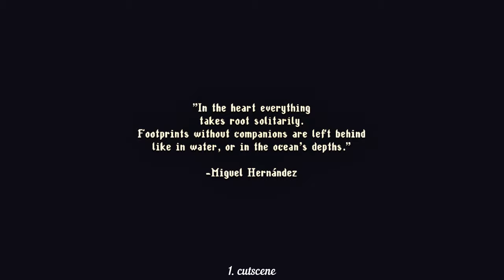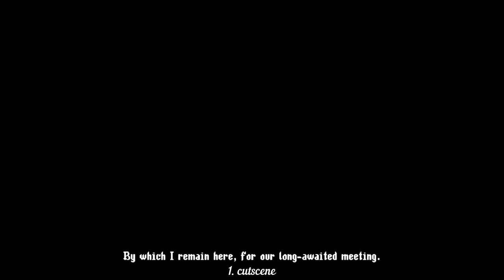46. Blasphemous 2 no pixel 100% detailed 1 hour gameplay - part 1, Timestamp included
00:00 1. cutscene:  death of crisanta, rebirth of Penitent one
03.:05 1. weapon: ruego al alba
04:10 1. boss: faceless 1, 1. martyrdom mark. 2. cutscene: Death of faceless one
06:09 3. cutscene: Anunciada intro
09:58 1. chant: Peteneras to the burial of the lights
10:00 1. execution - lashes
10:20 1. tears of atonements
11:08 1. cherub
11:54 4. cutscene- Sculptor intro, 1. Altarpiece: traitor
15:20: 5. cutscene- confessor intro, 1. sacrament
18:04 2. execution: Statue
18:52 1. lullaby quest
19:21 1. yerma, 6. cutscene - yerma intro - Unlocks weapon memories
20:57 1. Ability-  Ivy of ascension - wall climbing
21:23 1. bead - scratched lead sphere
22:15 2. maryrdom mark
23:49 1. sculptor quest - 1. tools - sculptor resonant gavel
24:03 2. chant - mirabras of the return to port
24:40 1. empty receptacle
26:01 2. cherub
26:13 1. receptacle upgrade, 7. cutscene - our lady of chalices intro
29:16 1. merchant location, 1. verse - galera of the living briar, 8. cutscene - merchant intro
32:20 3. execution - paddlers
33:08 2. tears of atonement - 1000
35:47 3. cherub
36:19 1. sister
37:09 4. execution - knife boy, 3. martyrdom mark
38:26 5. execution - knife thrower
38:35 2. verse - bleeding miracle
39:58 6. execution - green mace
40:30 2. bead - price of blood
42:41 7. execution - candle stick white
43:02 3. martyrdom mark
43:19 2. altarpiece - the alchemist, 4, martyrdom mark
46:29 2. weapon - saramiento & centella
47:44 1. fervent kiss,
49:46 2. sculptor quest: 1st tool given, 9.cutscene
51:12 1. regina shop, 10. cutscene - regina intro, 3,4. altarpieces - viridiana, the partisan
53:14 11. cutscene - 3,4. altarpiece slot unlocked
58:19 5. martyrdom mark
59:07 2. sister
01:01:04 1. trifon quest, 12.cutscene - trifon & castula intro
01:06:09 1. silver clad crystal shard
01:07:43 5. altarpiece: the tempest
01:11:00 6. martyrdom mark
01:11:47 3. bead - senior embroider's thimble
01:13:09 1. sister favour unlocked - travel to city from any prie-dieu
01:13:47 6. altarpiece - the choirmaster, 1st merchant location
01:14:55 4. bead deformed rat skull
01:15:43 5. altarpiece slot unlocked
01:17:14 2. sacrament
01:19:59 . cherub